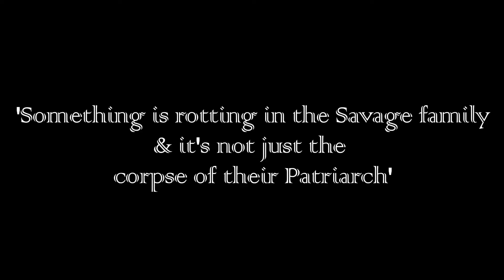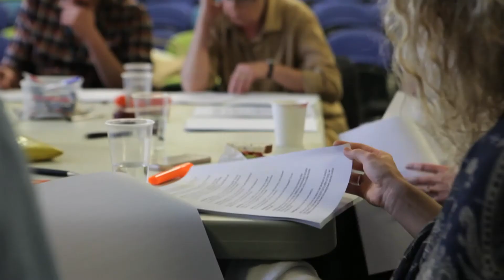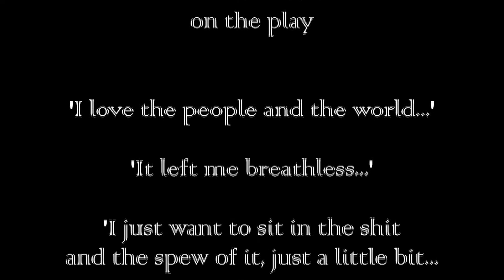Trouble Karma Freak Show - a new play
Written by Madeleine Dyer and Daniel Mulvihill. Directed by Iris Gaillard. Dramaturge - Michael Gurr.
December reading and workshop.
Thanks to Jess Newman of Neon Sheep films for shooting some footage for us on the day!
A little video cut together by Mad Dan productions.